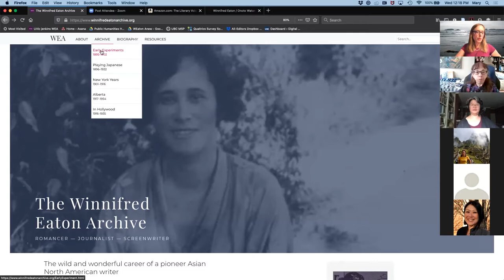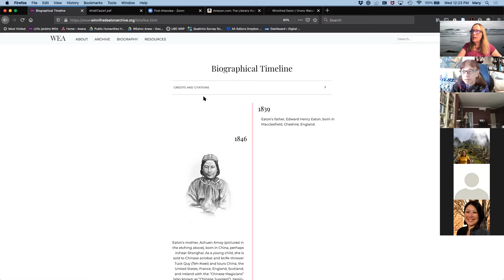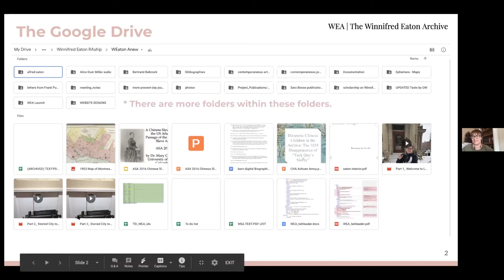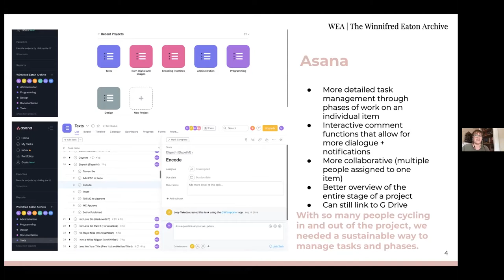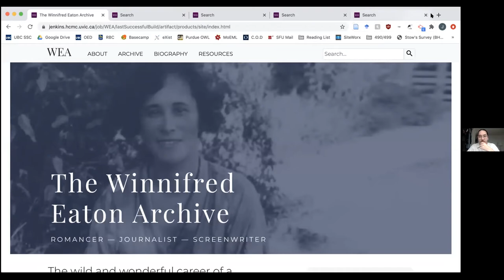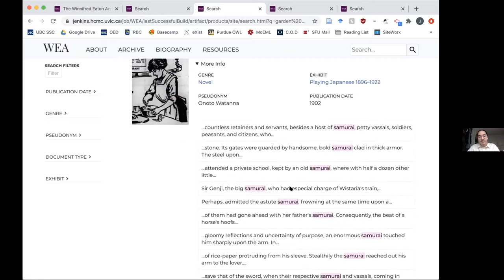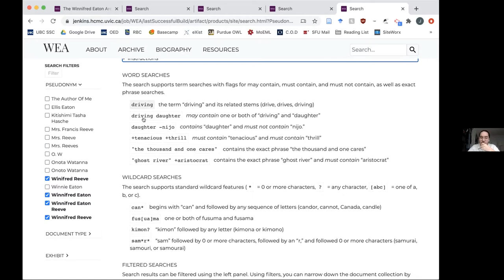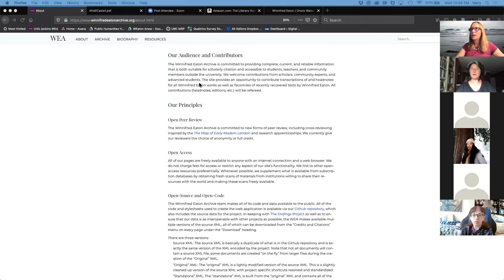Official Launch of the Winnifred Eaton Archive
A Zoom recording of the official launch of the Winnifred Eaton Archive

Presentations from Dr. Mary Chapman (Director), Dr. Jean Lee Cole (Senior Consultant), Diana Birchall (Grand-daughter and Biographer of Winnifred Eaton), Joey Takeda (Technical Director), Sydney Lines (Project Manager), and Research Assistants Daisy Couture and Sijia Cheng.

Note: We missed recording the first segment of the launch, which included Diana Birchall's presentation, so she gives it again at the end of the video.

Jean Lee Cole remarks on history of the archive | 1:25
Mary Chapman discusses the new archive | 6:29
Sydney Lines talks project management | 16:25
Daisy Couture (20:55) and Sijia Cheng (22:58) talk about being research assistants
Joey Takeda on technical aspects and programming | 25:06
Diana Birchall writes about her grandmother, Winnifred Eaton | 48:57

At 43:02 a question is asked about ways to replicate the archive. Joey mentions how the archive is modeled after The Endings Project principles, which you can view

The Winnifred Eaton Archive is an accessible, fully searchable, digital scholarly edition of the collected works of novelist, journalist, playwright, and Hollywood screenwriter Winnifred Eaton Babcock Reeve (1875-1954), best known for the popular Japanese romances she signed “Onoto Watanna”. Building on an earlier digital edition of Eaton’s work created by Jean Lee Cole (Loyola U Maryland), the Winnifred Eaton Archive comprises page images and transcriptions of almost 200 located publications and manuscripts, as well as supplemental materials, including photographs, a biographical timeline, secondary sources, and more. Ultimately, it aims to collect all known publications, manuscripts, and films by Eaton in one location. Université de Moncton professor Andrea Cabajsky called it “one of the most user-friendly, materially rich, and visually pleasing electronic archives I've had the pleasure to consult.”

The younger sister of Edith Maude Eaton (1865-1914) who wrote sympathetic portraits of diasporic Chinese signed “Sui Sin Far”, Winnifred Eaton is often referred to as the “bad” Eaton sister because of her sustained masquerade as a Japanese author, beginning in 1897. demonstrate, Winnifred Eaton was much much more! She wrote one of the earliest short stories about Montreal’s Chinatown. She was a dogged woman journalist in 1890s Jamaica and 1900s New York City. In the 1920s, she authored screenplays, including an early draft of Showboat, and ran Universal Studio’s script department. And from her home in Alberta ranch country, Winnifred Eaton championed Canadian literature and community theatre from the 1920s until her death in 1954.